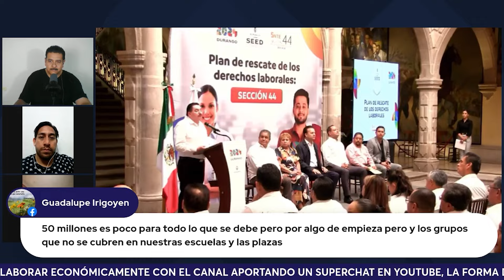La admistración pasada todo se llevo: Títular SEED; Adeudan 2 mil mdp a la 44 y no existen demandas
El Gobernador Esteban Villegas Villarreal presentó el Plan de Rescate de los Derechos Laborales, con el objetivo de resignificar y revalorizar a los agremiados a la Sección 44 del SNTE.